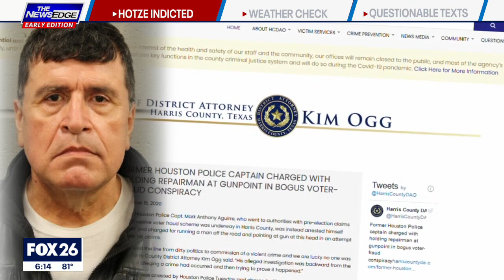Making the Case: When does vigilantism go too far?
FOX 26 anchor Kaitlin Monte speaks with our legal expert Charles “Big Angry Adams” on when it comes to taking justice into your own hands, is there a point when you should leave the policing to local law enforcement?